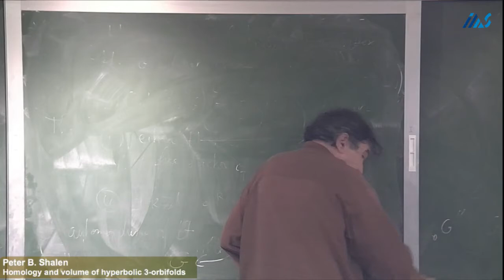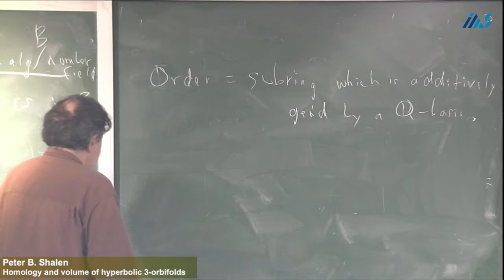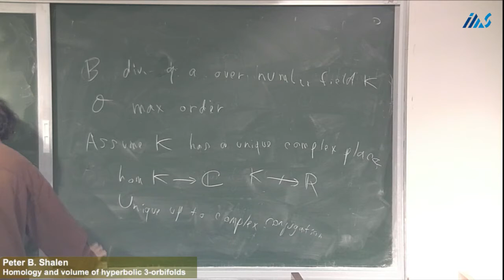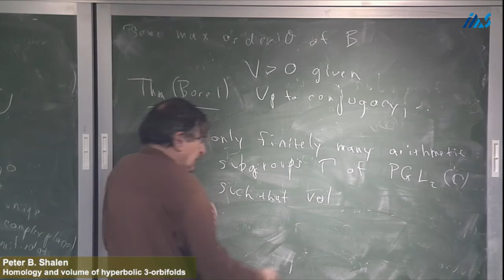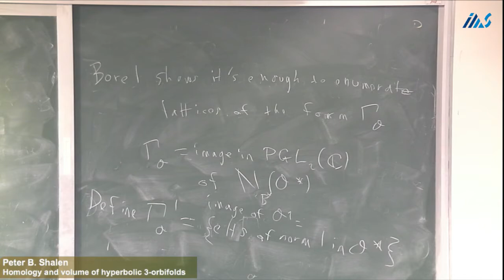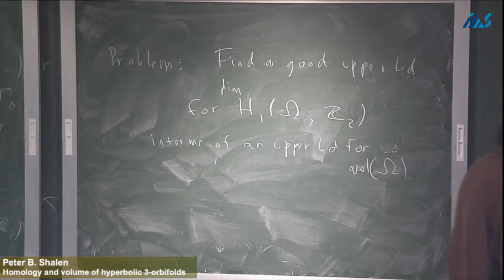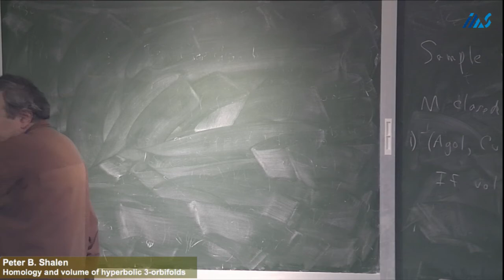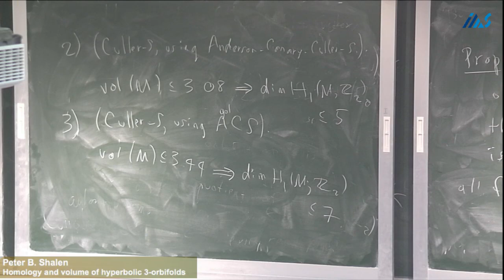Peter B. Shalen - Homology and volume of hyperbolic 3-orbifolds,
Peter B. Shalen (University of Illinois, Chicago)
Homology and volume of hyperbolic 3-orbifolds,